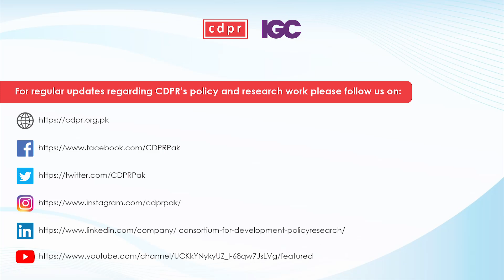Interview for Lahore Futures: Imrana Tiwana - Architect and Urban Specialist